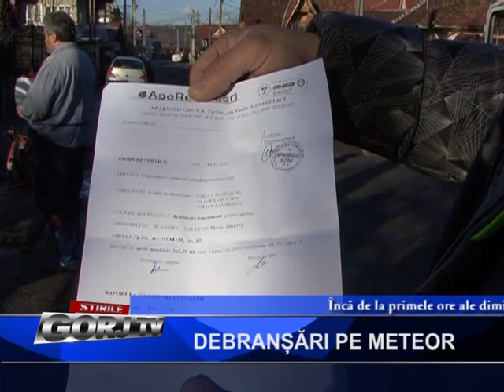DEBRANSARI PE METEOR